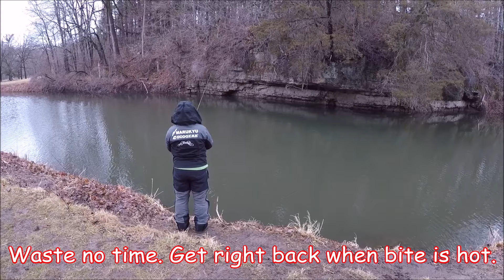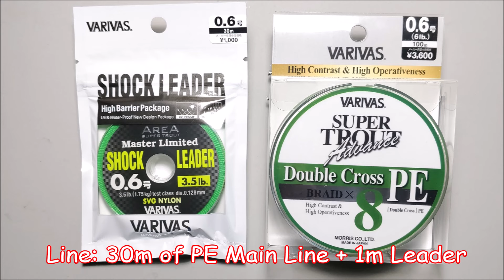Challenging Bait Finesse Trout Fishing with Nories Spoon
I took my wife for Bait Finesse Trout Fishing. It was her first time fishing with Bait Finesse style. Can she (or anyone) fish "Bait Finesse" ? Can you catch fish without problem ? Is it fun ? We'll answer all that in this video. I have added "equipment tuning" at the end of the video.

Tackle Data:
Lure: Nories Masukurouto Rooney 2.8g
Reel: Abu Garcia Revo LTZ BFC930 Pro
Rod: Abu Garcia AION AINC-562UL
Main Line: Varivas Super Trout Advance Double Cross PEx8
Leader: Varivas SVG Nylon 3.5lb
Bearings: KTF IXA Double Ceramic